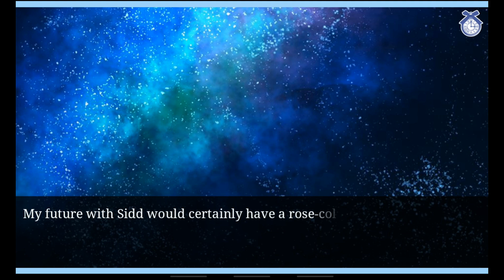Lost Alice: Sidd Rex - Destined Love Ending